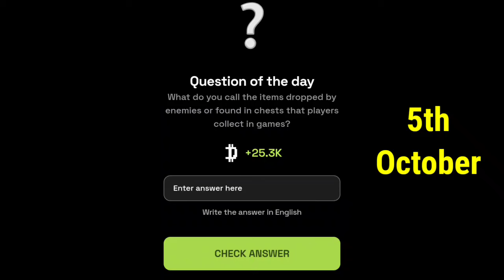Dropee Daily Question Today 5 October | Dropee Question Of The Day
Dropee Daily Question Today
Dropee Daily Combo
Dropee Daily Question Today 5 October
Dropee Question Of The Day